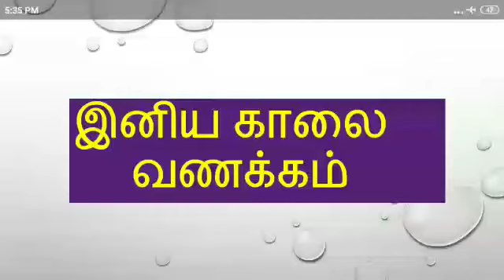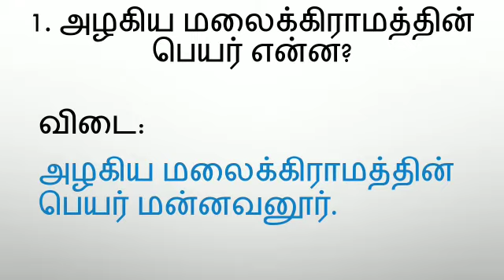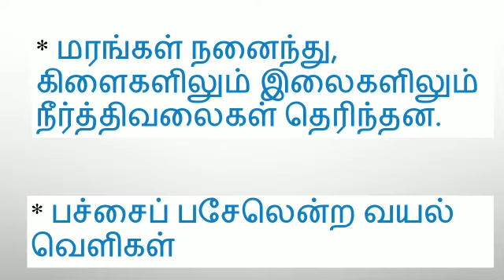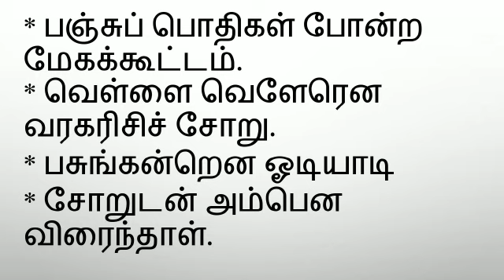Grade 4 Tamil Akila விடியும் வேளை class work writing video 2